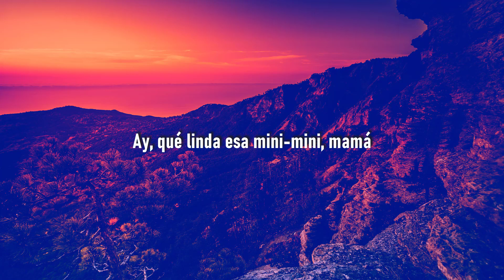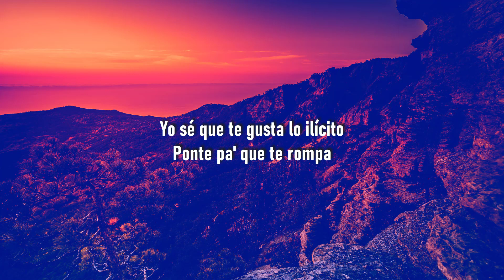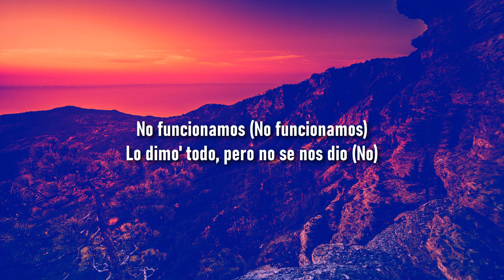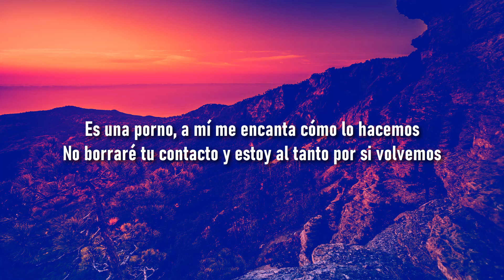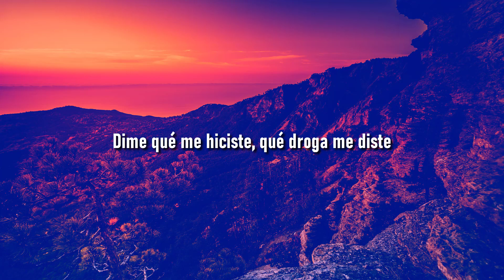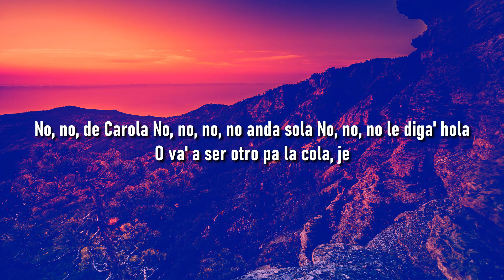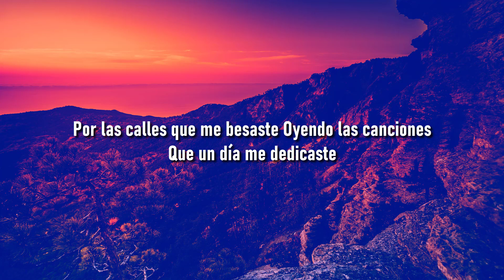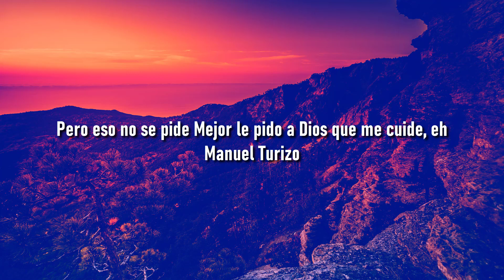Punto40 - Mini Mini (Letra/Lyrics) ft.Marcianeke // me gusta esa "mini mini" tiktok | Metro Letra